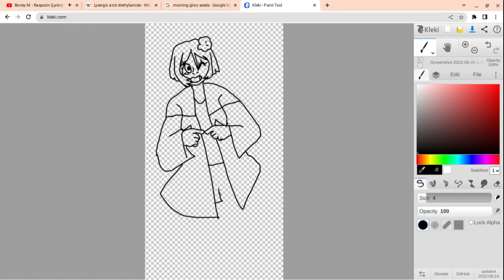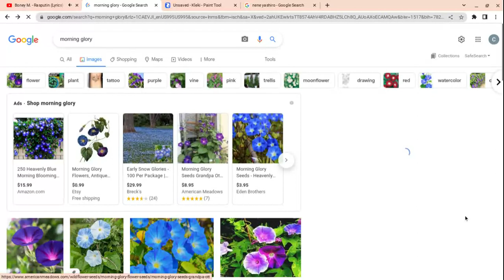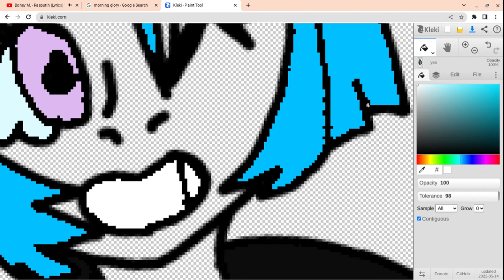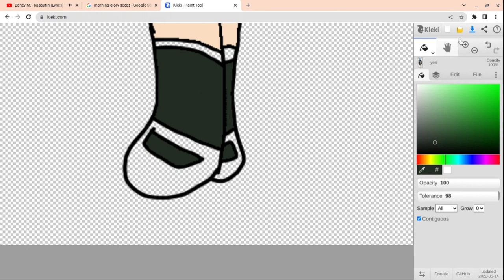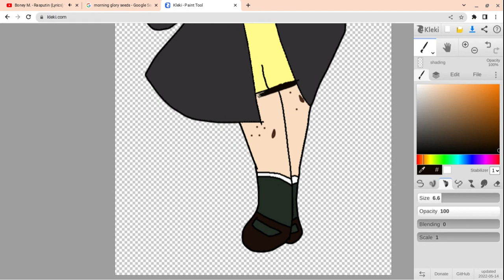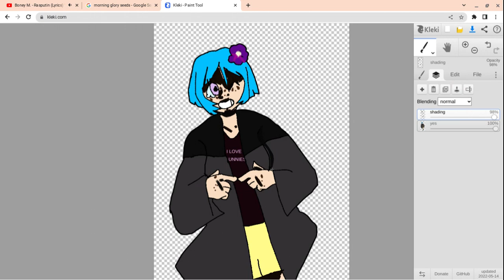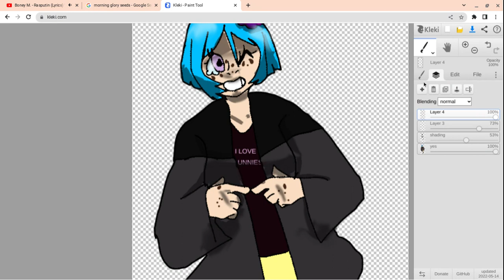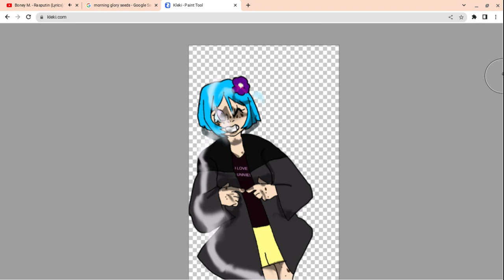Turning LSH into a person! Part 2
I couldn't save it bc I zoomed in but-
I made her colors those of morning glories. Her pupils and a few freckles are shaped as morning glory seeds. Her shirt says "I love bunnies." Ironic isn't it? She looks like a child. Again, heavily inspired b lavendertowne (sub to her or i eat your toenails)